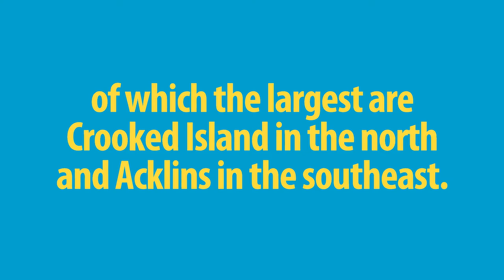Acklins How do you Pronounce or Say it? Acklins is an island and district of the Bahamas!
Check our our Auctions for Charity

Acklins is pronounced Acklins.
Acklins is an island and district of the Bahamas.
It is one of a group of islands arranged along a large, shallow lagoon called the Bight of Acklins
of which the largest are Crooked Island in the north and Acklins in the southeast.
The smaller are Long Cay in the northwest, and Castle Island in the south.
The islands were settled by American Loyalists in the late 1780's.
Did you like this video? If so?

Anyone who donates $5 or more directly to Donate Media Inc. will receive a tweet, follow or like from one of their "Tweeting for Charity" Team Handles as a token of appreciation. Some really cool Twitter Handles like @OMG, @Party, @WTF, @Boat, @EU, @Pippa, @SRT, @Lori, and @MQ are standing by to give you a shout-out. Donate Media, Inc. is a non-profit corporation organized exclusively for charitable, religious, educational, and scientific purposes, including, for such purposes, the making of distributions to organizations that qualify as exempt organizations, under Section 501 (c)(3) of the Internal Revenue Code, or the corresponding section of any future federal tax code. To maximize our effectiveness, we may seek to collaborate with other non-profit organizations which qualify as non-profit corporations under section 501(c) (3).

Acklins
For the name, see Acklin. For the species of iguana, see Acklins Ground Iguana.
Acklins
Acklins in Bahamas (zoom).svg
Geography
Location Atlantic Ocean
239 miles Southeast of Nassau
Archipelago Bahamas
Area 389 km2 (150 sq mi)
Administration
Bahamas
Demographics

History
The islands were settled by American Loyalists in the late 1780s who set up cotton plantations employing over 1,000 slaves. After the abolition of slavery in the British Empire the plantations became uneconomical, and the replacement income from sponge diving has now dwindled as well with the rest of the natural sponge industry after the advent of synthetics. The inhabitants now live by fishing and small-scale farming.

Although Acklins Island has relatively few historical landmarks, there are some noteworthy places. Acklins is home to numerous Lucayan people sites. An ancient site, thought to be one of the largest Lucayan settlements in The Bahamas, sits along Pompey Bay Beach, just south of Spring Point. Ten ancient Lucayan sites have been unearthed by National Geographic Society archeologists on Samana Cay alone, which is northeast of Spring Point in Acklins.

Plana Cays, also northeast of Spring Point, is a protected reserve for endangered great iguanas and the very rare Bahamian hutia (a guinea pig-like rodent), the only native mammal of The Bahamas.
Topographic map of Acklins Island and Crooked Island.
The population of Acklins was 565 at the 2010 census, with the largest populations at Lovely Bay in the northwestern tip of the island and in Salina Point in the southernmost area of the island.

Keyword Tags: Acklins, Bahamas, Island, Islands